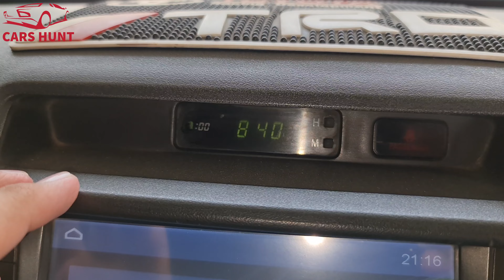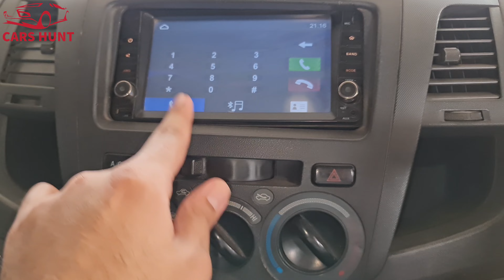Toyota Hilux Vigo 2007 Single Cabin | 1KD Engine | Thailand Model | Airbags, ABS, Wheels | Carshunt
In this review, I will be reviewing the most famous and popular Hilux Vigo Single Cabin 2007 model

👉Car is parked in New Ittihad Car Centre Achni chowk Ring road Peshawar

👉Call Timing 12:00 PM to 7:00 PM
👉Showroom Owner phone number
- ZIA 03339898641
- Demand is 26